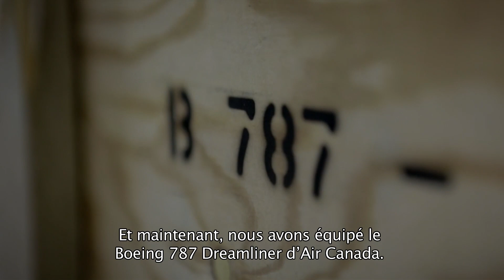Le Boeing 787 d'Air Canada - Fabriqué Ici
Nous vous dévoilons le rôle important qu'a joué le Canada dans le développement d'un avion construit de par le monde grâce à cette visite chez Messier-­Bugatti­‐Dowty pour découvrir le processus de fabrication du train d'atterrissage du 787.